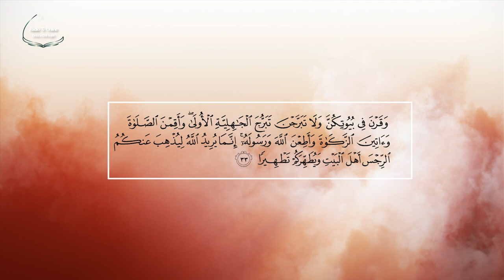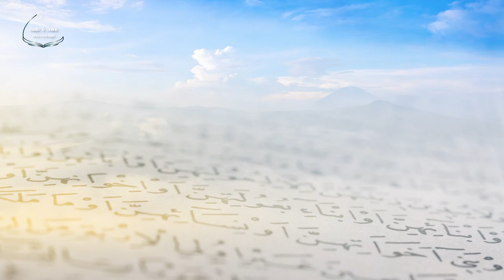EHLI BEJTI NË TEFSIRIN E ETH THA’LEBIJ- Sure “El Ahzab”, ajeti 33